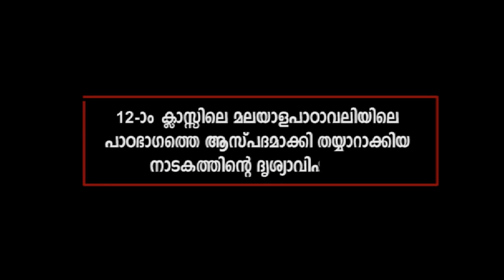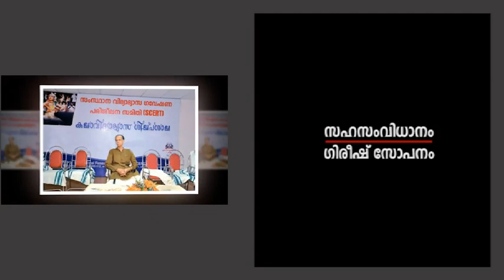AGNIVARNNANTE KALUKAL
അഗ്നിവര്‍ണ്ണന്റെ കാലുകള്‍ കാവാലം നാരായണപ്പണിക്കര്‍